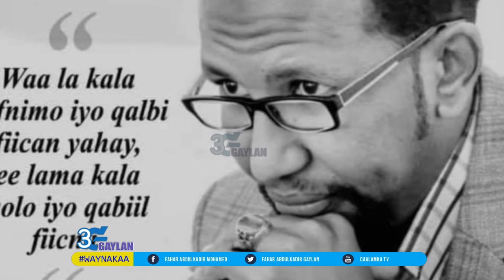SOMALILAND: Doorashooyin lagu Jabiyey KULMIYE, Maxay ka dhigan yihiin??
SOMALILAND: Muuse Biixi, Casharka Batuun, Iyo Mooge oo Taariikh Qoray. (2021- Sanad Hoodalle leh miyuu u yahay Hanka SOMALILAND.